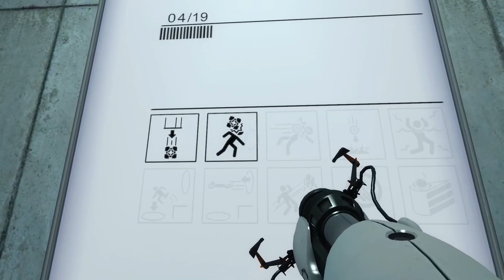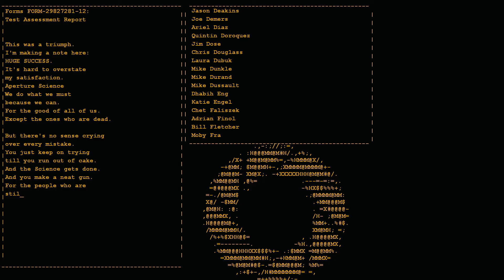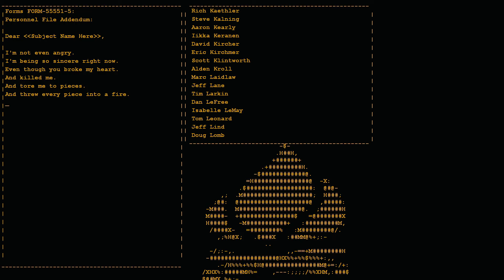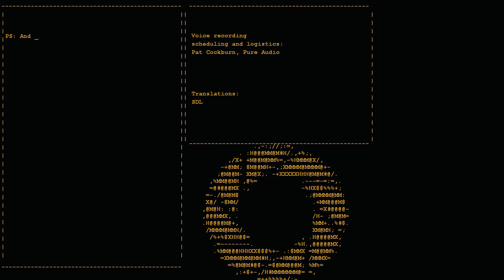Corelian | Portal - Full Game - No Commentary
Solving puzzles with portals and dodging a psychotic computer, all in the search for cake...

Hi, I'm Corelian and I'm pretty new here myself.  I've been playing computer games, board games and table top games for a few decades now and I thought I'd give this Youtube thing a go.